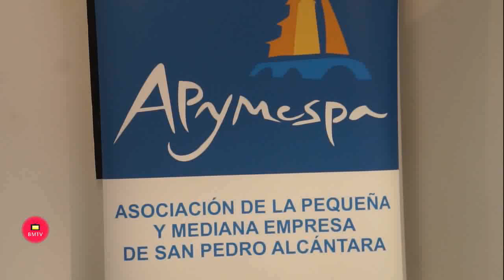La Tenencia de Alcaldía de San Pedro respalda la tarjeta escolar impulsada por Apymespa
El director general de Cultura y Educación ha puesto el acento en que el objetivo es “apoyar a los establecimientos minoristas locales y ayudar a las familias durante la vuelta al colegio”.

Marbella, 13 de septiembre de 2022.- La Tenencia de Alcaldía de San Pedro ha respaldado la iniciativa de la tarjeta escolar, impulsada por la Asociación de la Pequeña y Mediana Empresa de San Pedro (Apymespa), y que contempla descuentos de hasta el 20 por ciento en una veintena de comercios. El director general de Cultura y Educación sampedeño, José Antonio Moreno, ha presentado hoy junto  a la presidenta del colectivo, Ana García, una campaña puesta en marcha en colaboración con las asociaciones de padres y madres (AMPAS), y ha subrayado que el objetivo es “apoyar a los establecimientos minoristas locales y ayudar a las familias durante la vuelta al colegio, momento en el que deben realizar un desembolso muy importante”.

Por su parte, García, quien ha agradecido el respaldo de la Tenencia de Alcaldía “para dinamizar el sector comercial sampedreño”, ha destacado que el programa de tarjetas escolares de descuento cumple este año su decimocuarta edición y ha detallado que a la campaña se han sumado negocios de sectores como papelerías, librerías, academias, clínicas dentales, tiendas de ropa y calzado para niños, ópticas, joyerías o servicios médicos. En total, está previsto repartir 2.000 carnés a través de las AMPAS. “Es una iniciativa que ha ido creciendo año tras año”, ha valorado, al tiempo que ha afirmado “pese a que el sector ha pasado épocas difíciles, tiene mucha fuerza y gran capacidad de emprendimiento”. Asimismo, ha señalado que “era especialmente importante apoyar a las familias en un momento donde la inflación está afectando especialmente en su economía”.